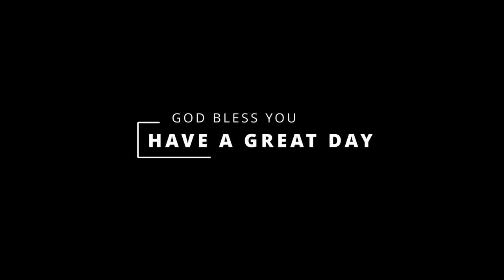WARFARE - Trevor Downham